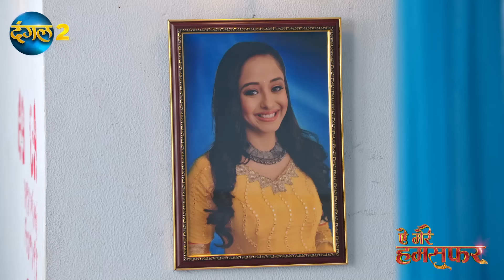कोमल ने की वेद और विधि के प्यार की तारीफ | Aye Mere Humsafar | Ep Glimpse | Dangal 2